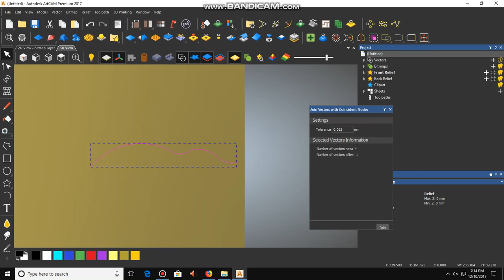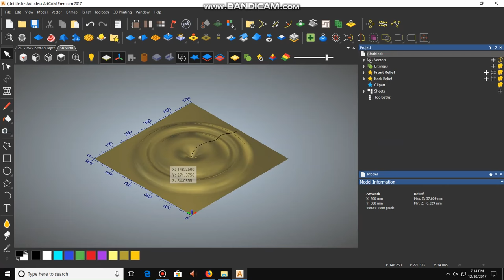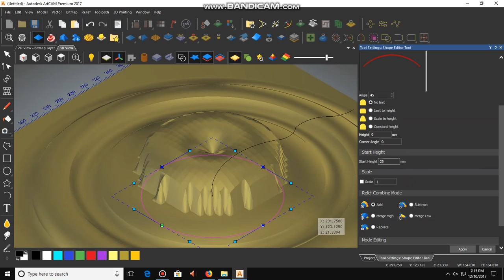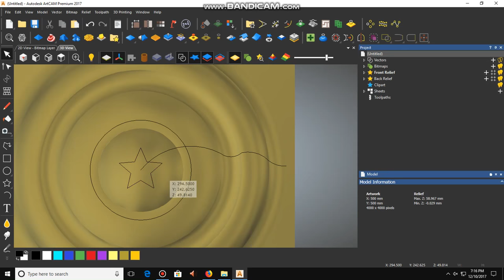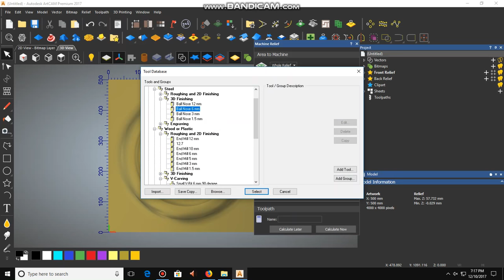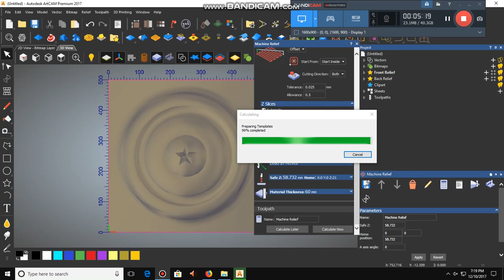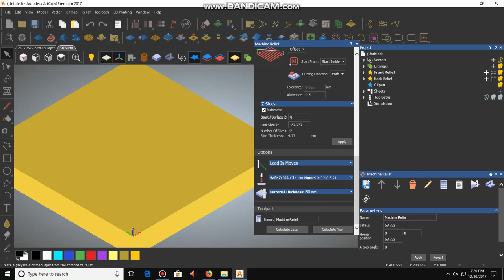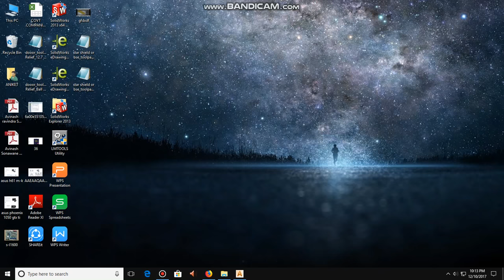how to use 3D Spin tool in artcam CNC woodwork interior 3D INTERFACE WAVES RIPPLES 3D BLEND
Using Spin feature to create shield!!

We provide,
Artcam /Vectric Aspire+Rotary Training
Coin Design
CNC Troubleshooting

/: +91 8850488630